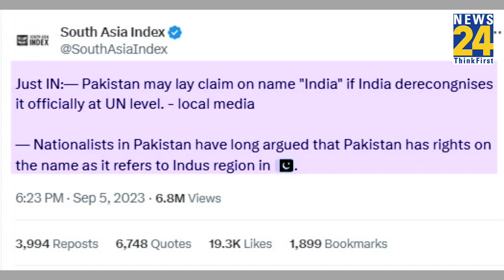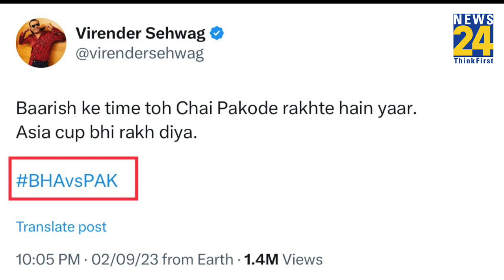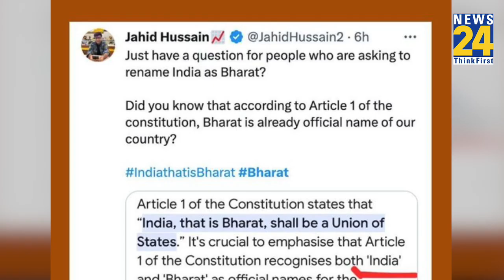INDIA के नाम को लेकर छिड़ी डिबेट, लेकिन क्या आप जानते है आखिर भारत के है कितने नाम?